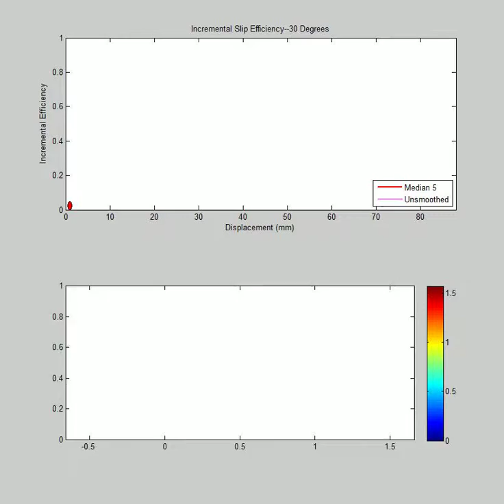30 degree restraining bend slip distribution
Subplot animation showing incremental slip efficiency on top (smoothed and raw data), and the PIV generated fault map below (red = strike-slip; yellow/green = convergence; blue = no fault).